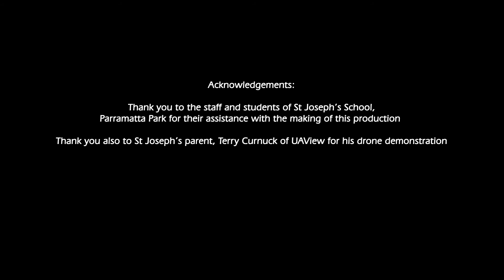Our Big School Science Experiment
How one Cairns Catholic primary schools is combining fun and science to open its students' minds to the possibility of future careers, taking a whole school approach involving parents and the wider community.